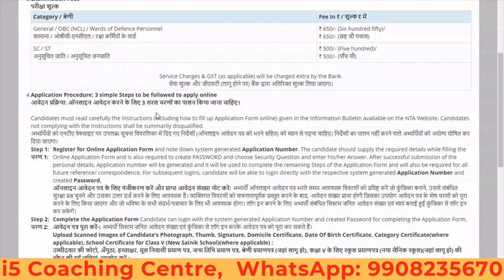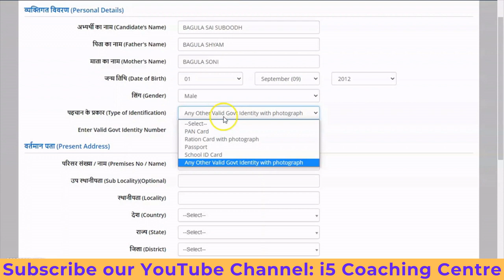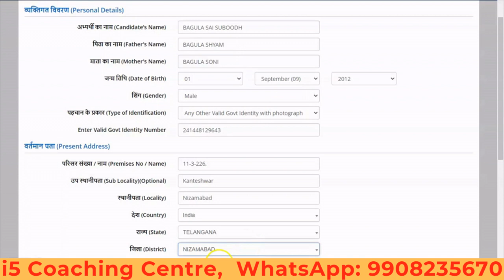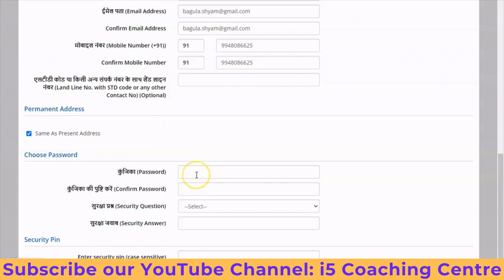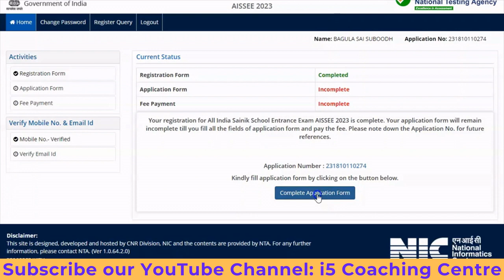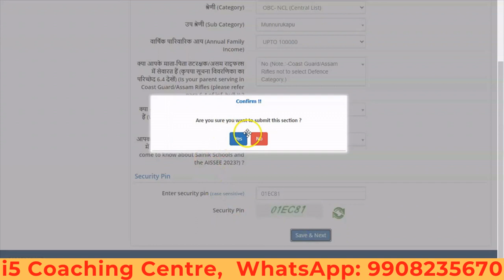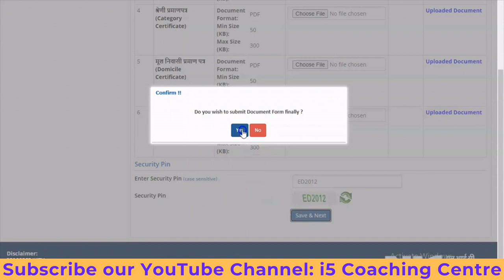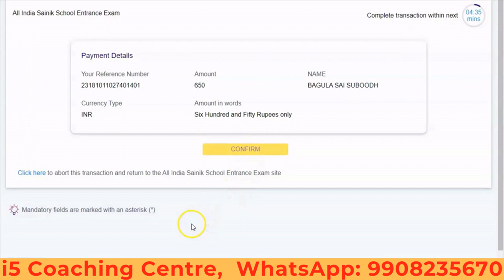Sainik School class 6 & 9th entrance exam (aissee) నోటిఫికేషన్ ఎలా Apply చేయాలో Step by Step || i5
Sainik School  class 6 & 9th entrance exam (aissee) నోటిఫికేషన్  ఎలా Apply చేయాలో Step by Step || i5 Coaching Centre
i5 Coacing Centre
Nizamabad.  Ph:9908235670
 సైనిక్ , RMS & JNV విద్యార్థులకు హాస్టల్ సౌకర్యం కలదు

LCM and HCF Basic Concepts || best shortcut tricks in telugu || కా.సా.గు & గా.సా.భ || i5 coaching centre
Hi, In this video I will teach you the concept of  LCM and short trick, we will learn 3 back to back short trick to find LCM fast.
 ఈ వీడియొ ద్వారా మీరు క.సా.గు అంటే ఏమిటి ? క.సా.గు సులభంగా చేయడం ఎలాగో నేర్చుకుంటారు.

Number System/ Natural numbers || Whole Numbers || Rational &Irrational Numbers|| i5 Coaching Centre

1st in india GK | most Frequently asked Questions & Answers | India gk | Competitive Exams GK | i5 Coaching Centre, Nizamabad, 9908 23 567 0

PASSAGE-4
🔴SI-Constables🔴BANK🔴SSC🔴RAILWAY🔴AFCAT🔴POLICE
🔴DEFENCE🔴CSAT🔴CRT🔴GROUPS & OTHER EXAMS
FOR MORE DETAILS CONTACT
New Batches: This Monday
Hostel Facility For Boys & Girls